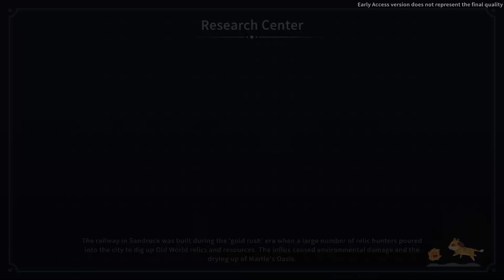A Mysterious Encounter! - My Time at Sandrock Early Access - Part 59